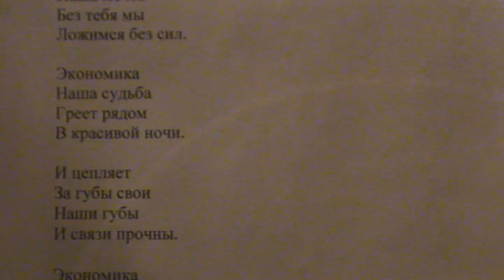"Хорошо быть в кризисе глубоком, на диване можно" написал Саша Бутусов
В экономике знаний начнем тусоваться
И хорошая прибыль начнет появляться.